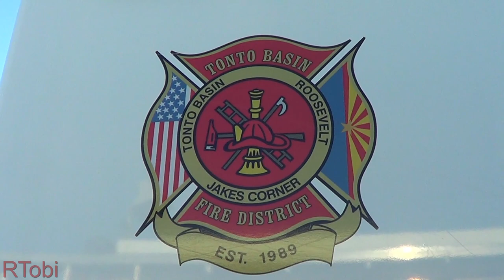Tonto Basin Fire District Ambulance 131 - light setup & siren demo [AZ | 9/20/2017]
Lights and siren demo of Tonto Basin Fire District ambulance 131 on a beautiful morning. 131 is a lovely Dodge Ram 3500/ North Star ambulance.

Tonto Basin, Gila County, Arizona, USA, September 20, 2017.